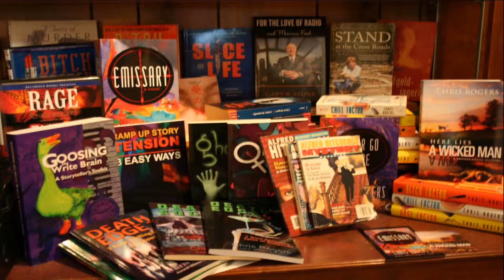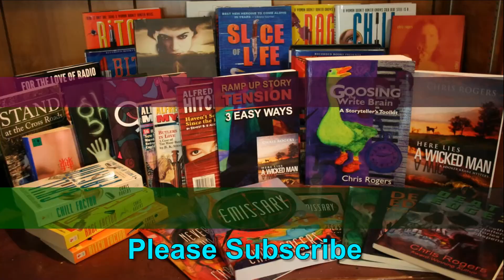NAKED WRITING: Daily Down & Dirty Tips_Crisis Before Climax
I’m always afraid of letting my readers down after they’ve stayed with me for some 300 pages...so it's helpful to know the process for writing a great ending.